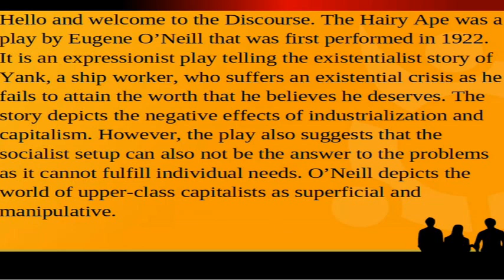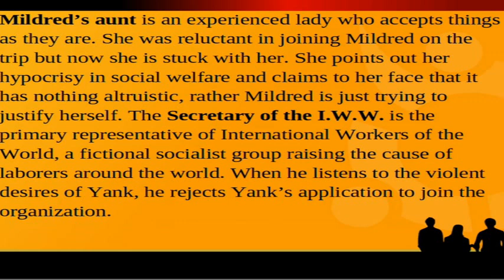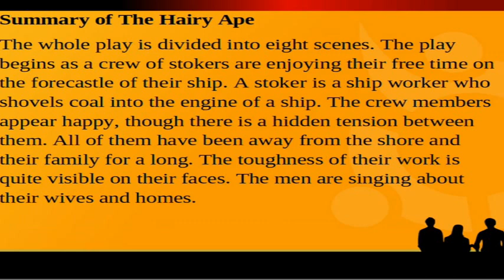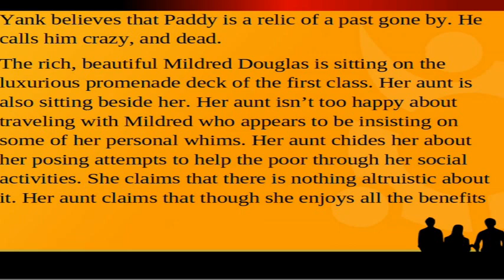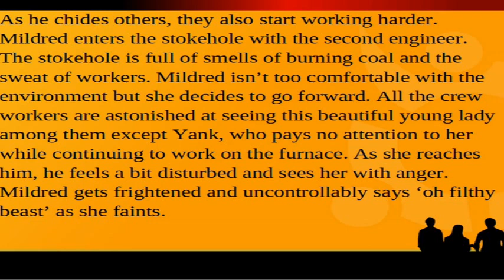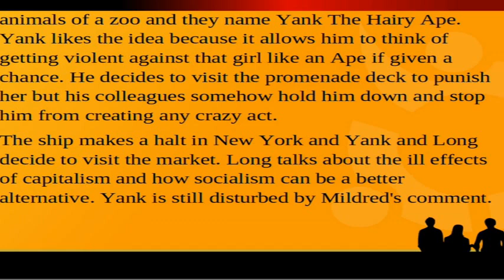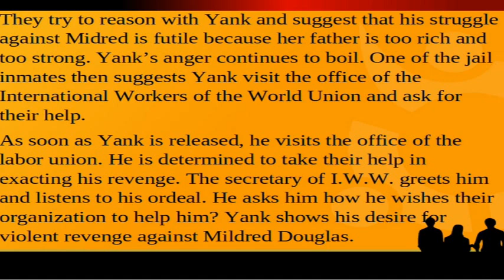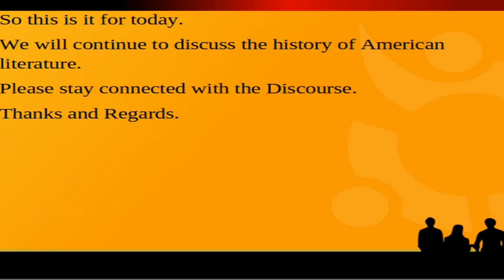The Hairy Ape by Eugene O’Neill | Characters, Summary, Analysis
The Hairy Ape was a play by Eugene O’Neill that was first performed in 1922. It is an expressionist play telling the existentialist story of Yank, a ship worker, who suffers an existential crisis as he fails to attain the worth that he believes he deserves. The story depicts the negative effects of industrialization and capitalism. However, the play also suggests that the socialist setup can also not be the answer to the problems as it cannot fulfill individual needs. O’Neill depicts the world of upper-class capitalists as superficial and manipulative.

Characters: Bob Smith, known as Yank is the protagonist. He is a strong ship worker who is proud of his masculinity. He is a stoker. In his small world within the ship, he believes he is important because of his masculinity as it makes him strong, brutish, and hardworking. Paddy is an aged Irish ship worker working with Yank. He has seen the changes brought through industrialization and remains nostalgic about the good old days. However, he realizes his position in the capitalist world and tries to avoid any senseless struggles. He vanishes from the scene as soon as he realizes that Yank is being driven by his vengeance against the rich. Long is another stoker working with yank who tries to keep Yank’s temper down. He suggests that brute force cannot be the solution, rather Yank should join the labor union to bring a positive and peaceful change to the situation. Mildred Douglas is the rich daughter of the president of the Steel Trust. She is a superficial hypocrite who although enjoys the comforts and benefits of her father’s fortune, pretends to be aware of the struggles of poor folks and intends to get involved in social welfare programs only to boost her own social credibility. Mildred’s aunt is an experienced lady who accepts things as they are. She was reluctant in joining Mildred on the trip but now she is stuck with her. She points out her hypocrisy in social welfare and claims to her face that it has nothing altruistic, rather Mildred is just trying to justify herself. The Secretary of the I.W.W. is the primary representative of International Workers of the World, a fictional socialist group raising the cause of laborers around the world. When he listens to the violent desires of Yank, he rejects Yank’s application to join the organization.